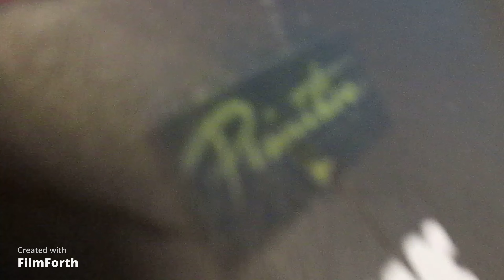Fingerboarding on my quarter pipes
I made an edit on my quarter pipes.